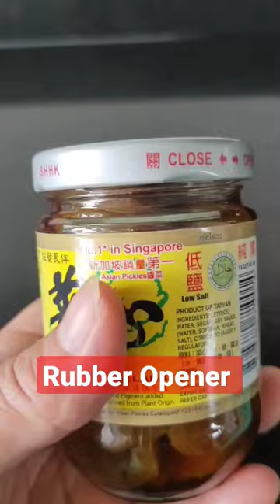RUBBER TWISTER OPENER/Multipurpose Jar Lids Bottle Cap Grip Opener#lifehacks#trendingvideo#shorts